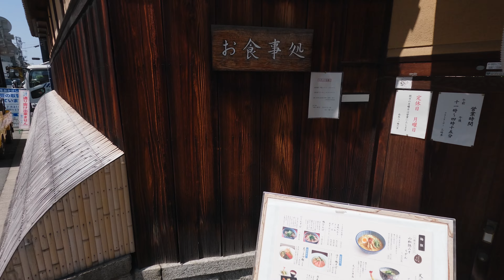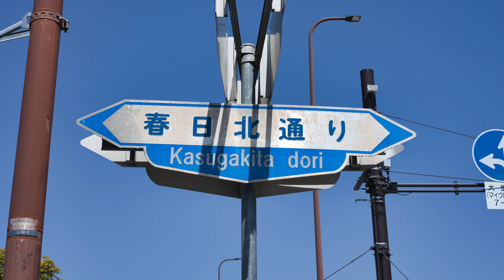京都ポタリング 通りの端から端まで走る！ #29 春日上と春日北通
京都の東西の通りである春日上と春日北通を西の端（川端通と春日上通の交差点）から東の端（くろ谷金戒光明寺前）まで自転車で走った車載動画です。
途中、地元目線での京都の街案内などをしておりますので是非ご覧下さい。

This is an in-bicycle video of me cycling along Kasuga-kami and Kasuga-kita-dori, the east-west streets of Kyoto, from the west end (the intersection of Kawabata-dori and Kasuga-kami-dori) to the east end (in front of Kurodani Konkai Komyoji Temple).
Along the way, we will provide information on Kyoto from a local perspective, so please take a look.

※英語字幕を付けています

0:18 ご挨拶と説明
1:04 スタート
2：28 鞠小路通
2：52 京都大学医学部附属病院
3：56 東大路通
4：21 八ツ橋
5：33 聖護院門跡
8：37 吉田東通
10：03 ゴール

須賀神社（西天王社）　京都市観光協会HP内

サイクルパンダchのご試聴ありがとうございます。
この動画では、碁盤の目と言われる京都の通りを
自転車（ダメなところは徒歩）でのんびり走ります。
途中、街のご案内も出来ればと思っております。
ではごゆっくりご覧下さい。

Hello everyone
Thank you for listening to Cycle Panda ch.
In this video, we will take you through the streets of Kyoto,
which are said to be shaped like a checkerboard.
I ride my bike (and walk where I can't) at a leisurely pace.
I hope to be able to show you around the city along the way.
Please take your time to take a look.

春日上通（かすがかみどおり）と春日北通（かすがきたどおり）
平安京の春日小路にあたり丸太町通の一本北側の道となる。
川端通から東大路通までを春日上通、
東大路通からくろ谷金戒光明寺前までを春日北通と言う。
春日上通は京都大学医学部附属病院の南側となり関連の建物が続く、
春日北通は落ち着いた住宅地の中に寺院や神社があり、
また京都のお土産で有名な八ツ橋発祥のお店などがあるエリアとなる。

Kasuga-kami-Dori and Kasuga-Kita-Dori
It is located on Kasugakoji in Heiankyo and is one street north of Marutamachi-dori.
From Kawabata-dori to Higashioji-dori, Kasuga-kami-dori,
The stretch from Higashioji-dori to the front of Kurodani-Kinkai Komyo-ji Temple is called Kasuga- Kita-dori.
Kasuga-Kami-dori is on the south side of Kyoto University Hospital, and there are related buildings.
Kasuga-Kita-dori is a quiet residential area with temples and shrines.
The area is also home to shops that originated from Yatsuhashi, which is famous for Kyoto souvenirs.

これにて春日上通と春日北通ポタリングは終了いたします。
この動画を見ていただいて、
京都の知らない一面を知っていただければ嬉しいです。
また次回の動画でお待ちしております。

With this, Kasuga-kami-Dori and Kasuga-Kita-Dori Pottering will end.
I would be happy if you could learn about a side of Kyoto that you don't know about.
We look forward to seeing you again in the next video.